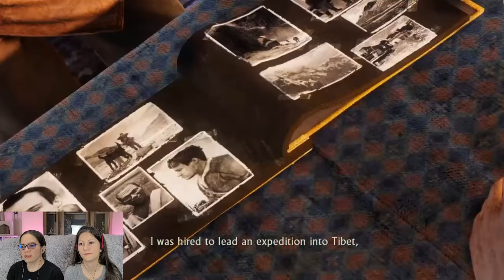Uncharted 2 Among Thieves YETI MONSTERS??? [Gameplay Playthrough] Blind Reaction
What in the world is that!!! There are Yeti looking monsters in our way to Shambala.  They don't seem to die so the sooner we get out of this ice cave the better.

Uncharted Drake's Fortune Gameplay Playthrough Blind Monsters Reaction

Toni and Tiffany are two girls who love to play video games. We hope you enjoy our funny commentary and reactions.